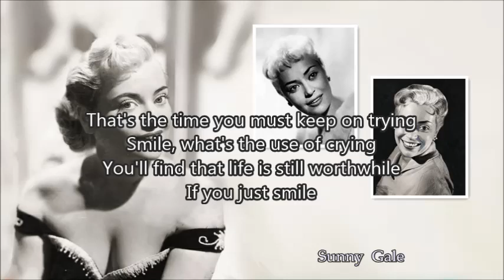SUNNY GALE - Smile (1954) with lyrics